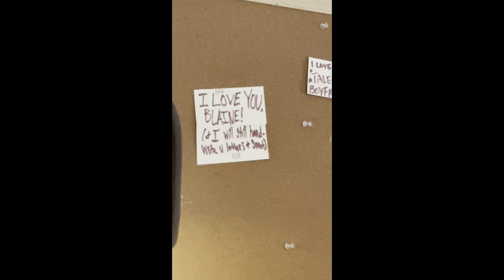OFFICIAL FRY TUTORIAL ~ KRISPY KRUNCHY METHOD GOOD OL CHIIIIPS